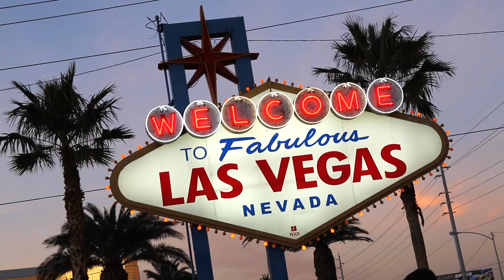FACES of TISOH - Spring 2019 Semester Highlights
2 min highlight reel of student experiences during the Spring 2019 semester!